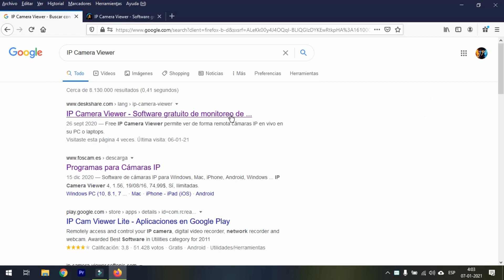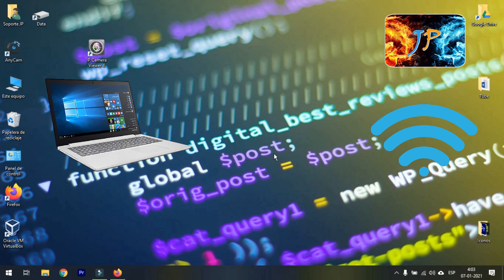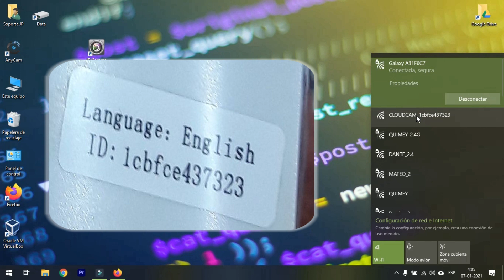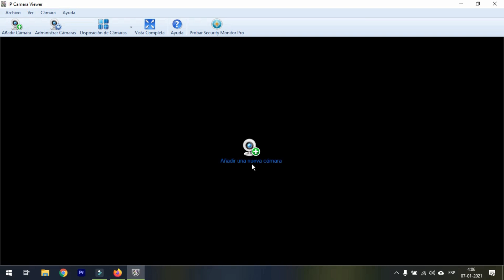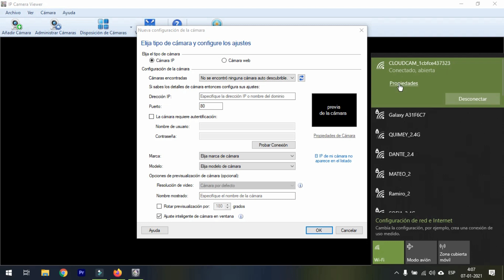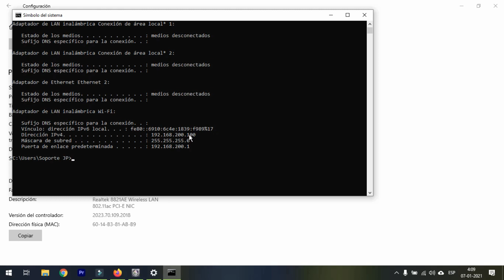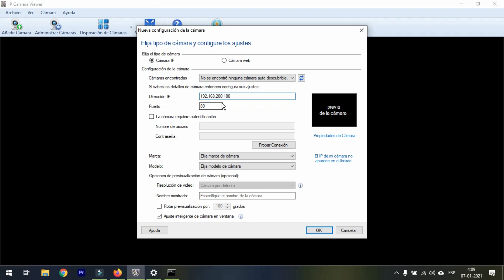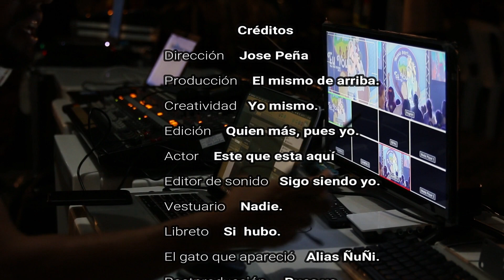🎥Conectar Cámara de Seguridad Directo a PC🖥 o Laptop💻 Via WIFI NUEVO 2021😎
👉 JPTECNOLOGÍA - UNA FORMA ENTRETENIDA DE VER UN TUTORIAL👈, ¡Véalo AHORA! Conectar Cámara Vigilancia IP a Teléfono Móvil Smartphone😎Conéctala vía Wifi Facilito.
En éste vídeo explico como conectar una cámara WiFi y sincronizarla con tu PC, Laptop o Notebook, este método te funciona para la mayoría de cámaras de seguridad disponibles en el mercado.
Camara: INQMEGA, Modelo: IL-HIP329G-1M-AI
Utilizaremos en el Laptop/Notebook o PC el programa IP Camera Viewer plus, este tipo de conexión es directa con la cámara.
👉👉👉👉Página Web Oficial del Canal👈👈👈👈
Link´s de Interés:
Mi Pc No Agarra WIFI 😱 o mi laptop no se conecta a Wifi 😎¡Fácil Solución Final! 😱 ¡2020!